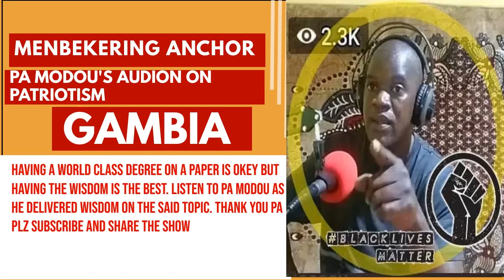𝐌𝐄𝐌𝐁𝐄𝐊𝐄𝐑𝐈𝐍𝐆 𝐀𝐍𝐂𝐇𝐎𝐑 𝐎𝐍 𝐏𝐀𝐓𝐑𝐈𝐎𝐓𝐈𝐒𝐌 - 𝐊𝐍𝐎𝐖𝐋𝐄𝐃𝐆𝐄 𝐈𝐒 𝐀 𝐆𝐈𝐅𝐓 𝐈𝐍𝐃𝐄𝐄𝐃. 𝐓𝐇𝐀𝐍𝐊 𝐘𝐎𝐔 𝐏𝐀 !!!